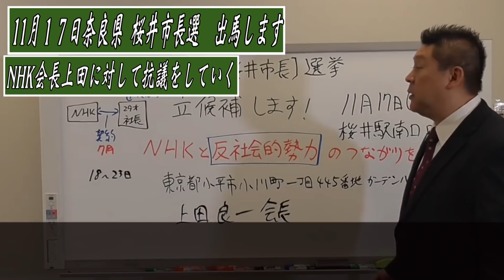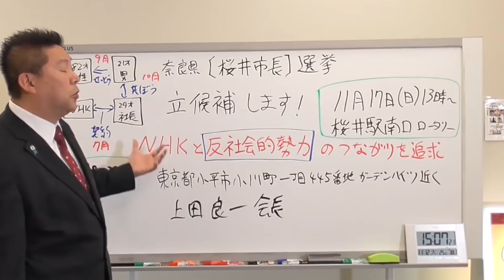【2分まとめ】立花孝志が奈良県桜井市長選に出馬する理由(2019/11/12)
ーーーーー
【立花孝志の編集局】

②【涙が止まらない】N国立花孝志党首が号泣した感動シーン３選

N国党HP、集金人にお困りでしたら連絡を